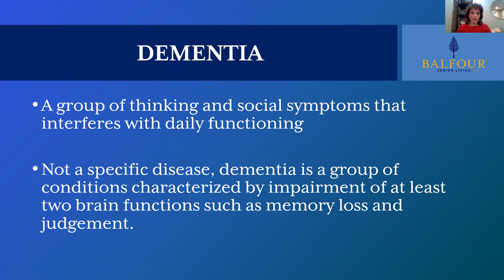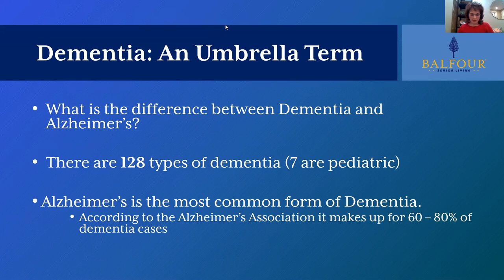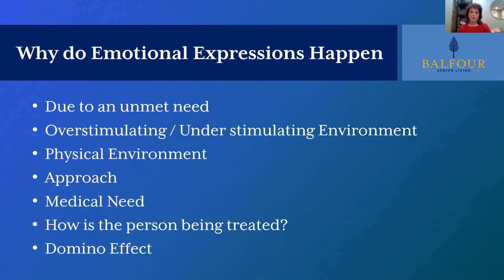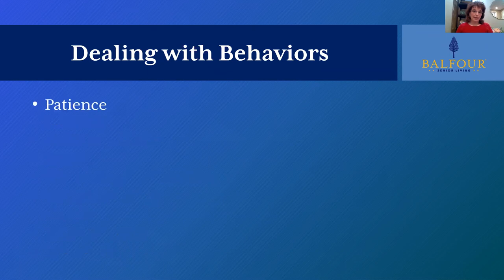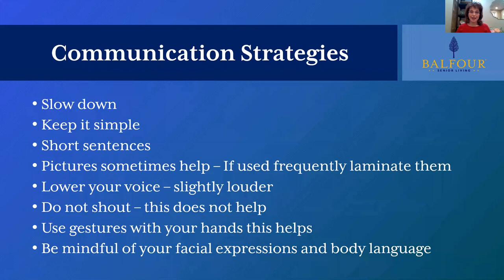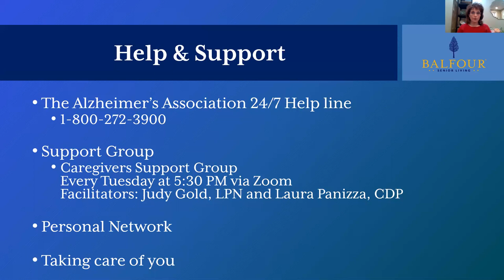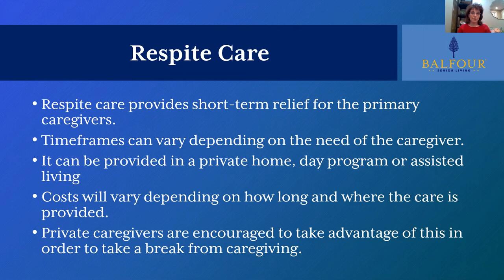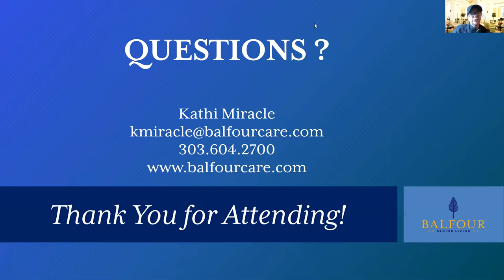Dementia: A Better Understanding with Kathi Miracle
Executive Director for Balfour Cherrywood Village led a Lunch & Learn webinar to share educational information about life with dementia.